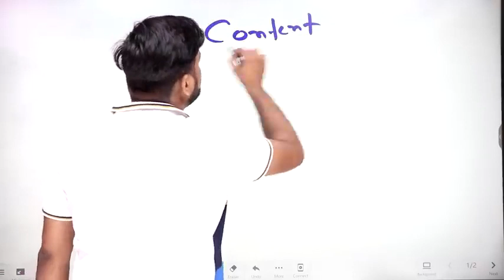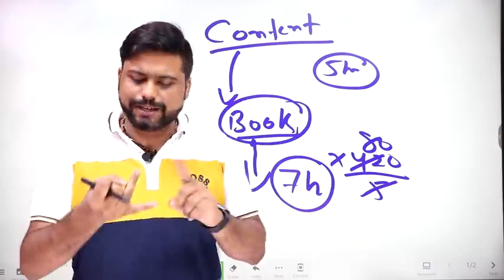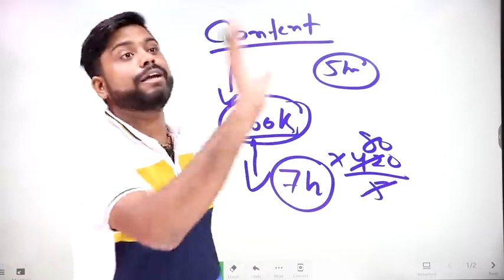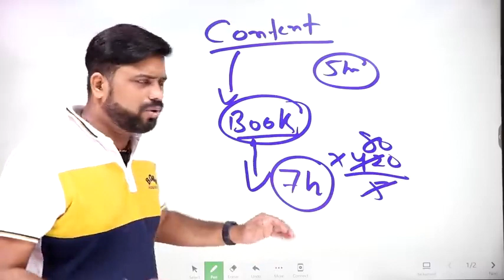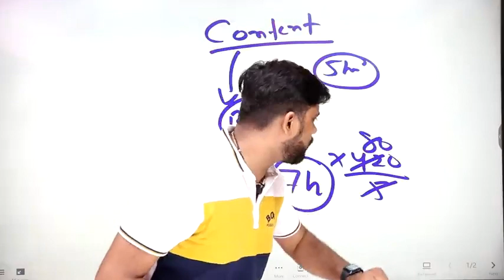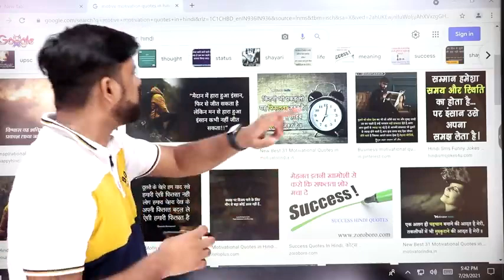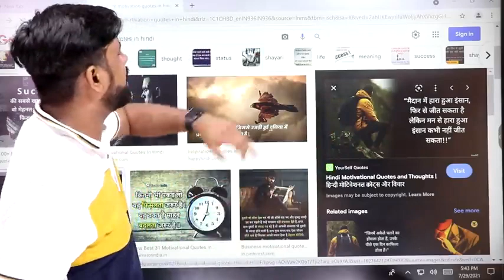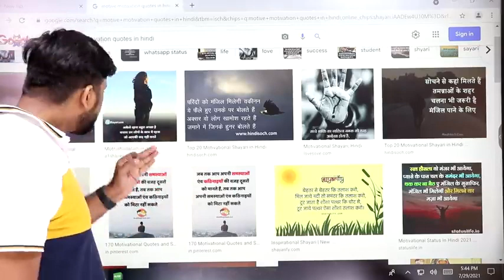Need for free content for Youtube??? Check this out!!!!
BGMI hack kaise kare I BGMI hack no ban I How to hack BGMI bgmi mod apk

Other Platforms

Title - 2 Tips - Free में Content मिलेगा Video के लिए || How to Find Content For Motivational Video, Quotes
Creator - Mahatmaji Technical